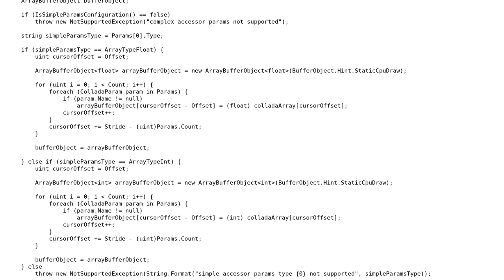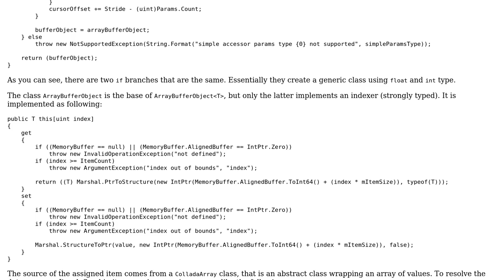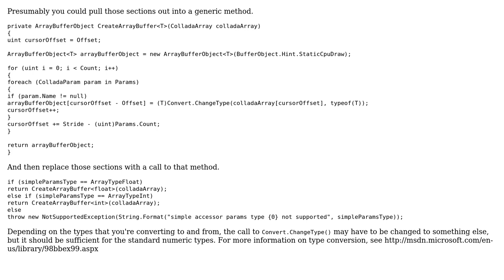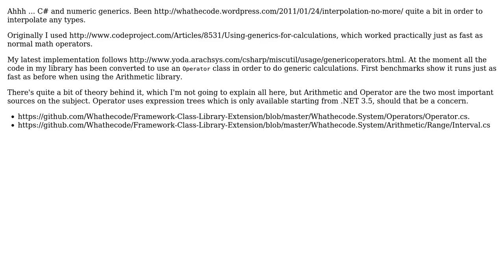Code Review: Generics for reducing redundancies (2 Solutions!!)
Code Review: Generics for reducing redundancies

With thanks & praise to God, and with thanks to the many people who have made this project possible! | Content (except music & images) licensed under CC BY-SA | Music | Images & others | With thanks to user svick user Steven Jeuris user Luca user Chris Hannon and the Stack Exchange Network Trademarks are property of their respective owners. You are responsible for your own actions.